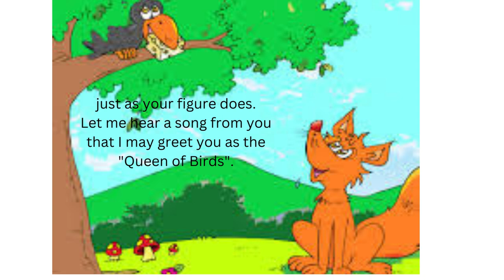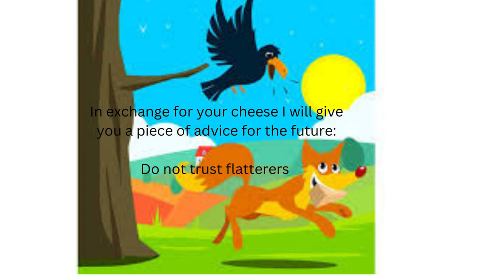Aesop's Fable: The Fox and The Crow. aesopsfables learnenglishthroughstory motivational vat